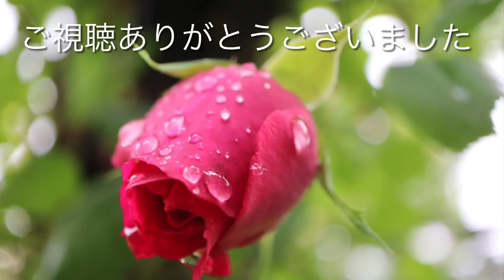プライムミニスターナカソネ prime minister NAKASONE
2021年9月19日 日比谷公園にて撮影。🌱剣弁高芯咲　四季咲き　2003年日本🇯🇵 石橋五夫さん作出